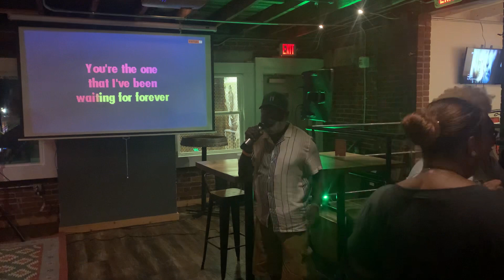Willie Mann @ Parkville Market 08/09 3